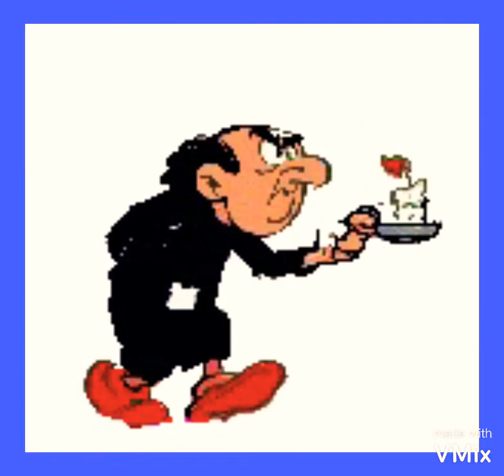Los pitufos techno french DE smurfened dj smurfs